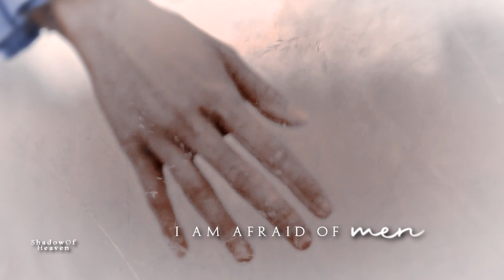Abby Walker & Tom Davidson [+Shane] ● Savages [1x09]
This has been on my mind so long, a video about Abby & Tom but the latest episode actually kicked me to start this. I have to say that I started to ship them since episode 8 & now Tom's brother Shane is giving intense between them. I'm starting to believe that it was Shane who murdered Abby's husband but anything can change...there's still episodes left.

Anyways, I hope you like it as I liked so much doing this and it's one of my favourites what I've done.

You don't have permission to re-post this edit without giving credits for me in any of social media and with original link for YouTube. You can't re-post whole video.

► TV-show =
Walker Independence
►Program = Sony Vegas pro 14
► Coloring =
 Mine